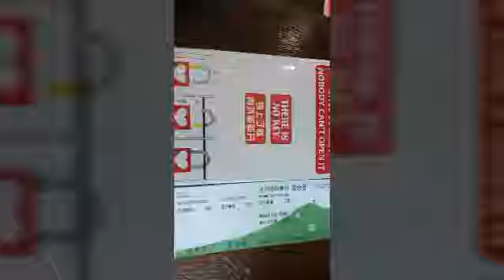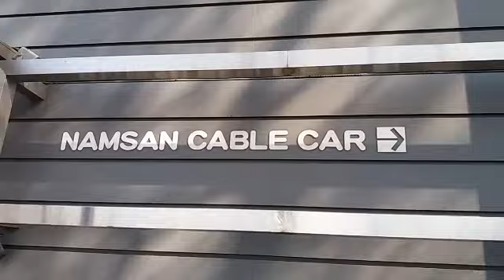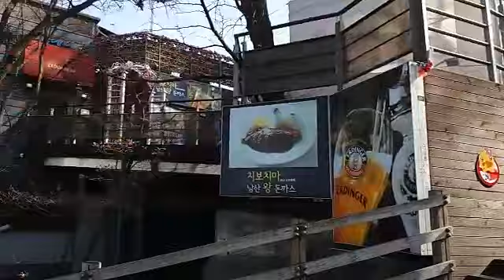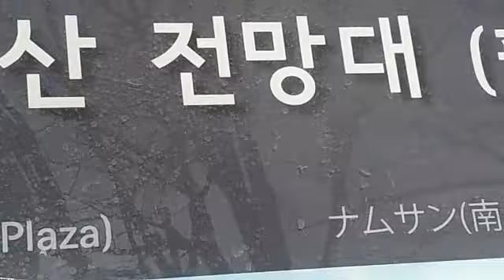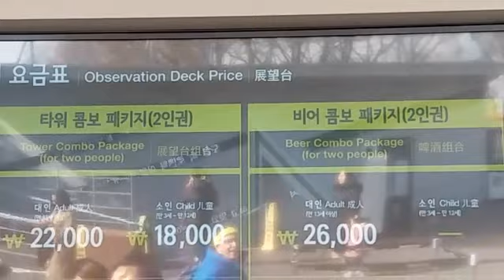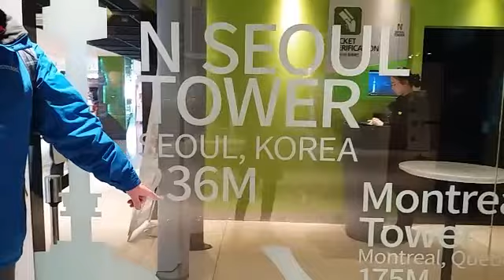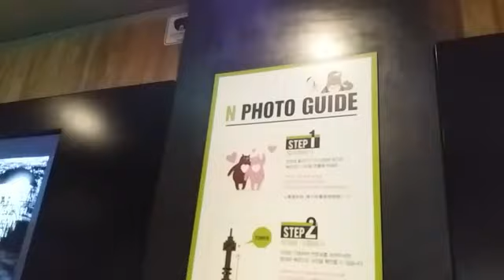SEOUL TOWER IN SOUTH KOREA /서울 타워